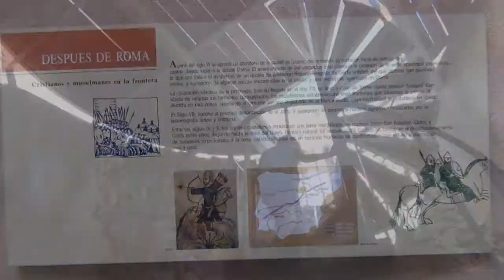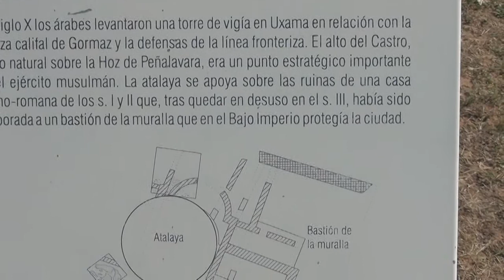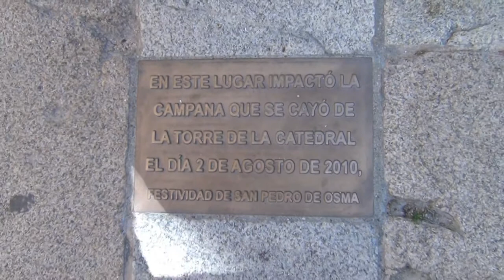El Burgo de Osma - Ciudad de Osma | SORIA #5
El Conjunto Histórico-Artístico de El Burgo de Osma despliega uno de los más nutridos legados culturales de la provincia, en una apretadísima agenda de arte, gastronomía y arquitectura en la que una exquisita catedral románica, gótica, barroca y neoclásica suspende el tiempo.